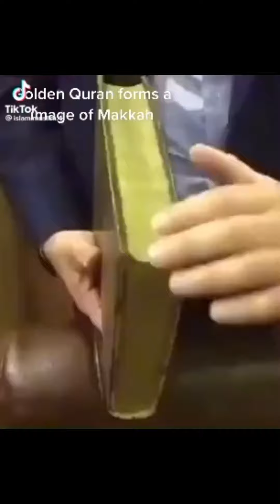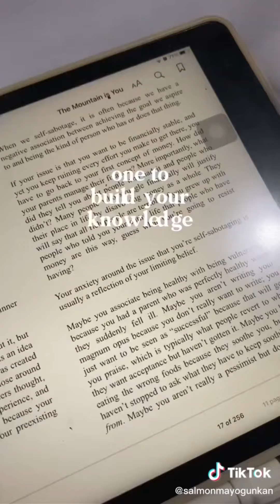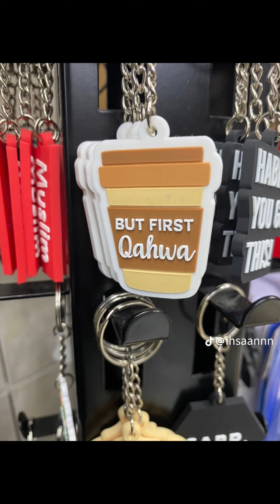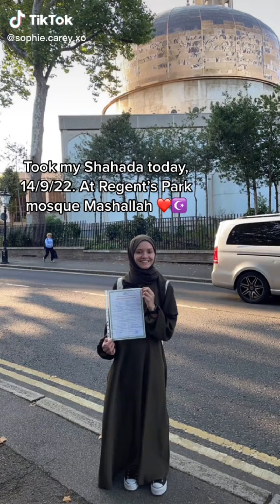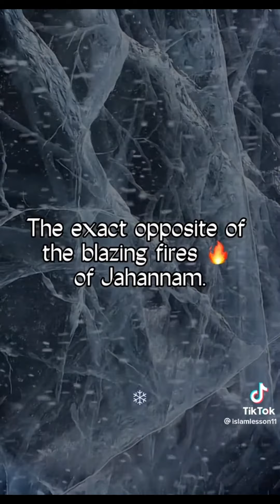Muslim Tik Tok You Need To See part 34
Assalamu alikum
Remember all Muslim Ummah in
Our Prayers.
 Have Blessed Day.

(+ marvel, kpop, memes, bts, fashionable clothing & more)